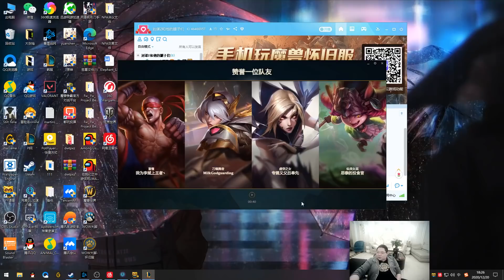【PDD】狗熊：和大司马一起组排，青梅猪马再次合并！线上2级就单杀，抓我一次又如何？